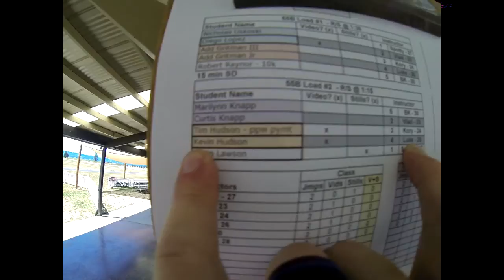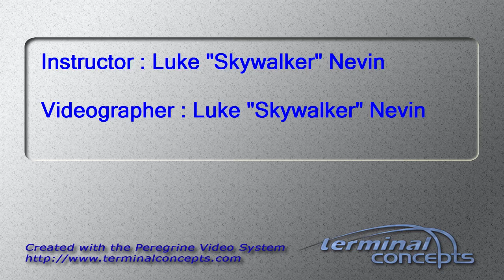Kevin Hudson's Tandem skydive!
Kevin Hudson's tandem skydive at Skydive Snohomish!